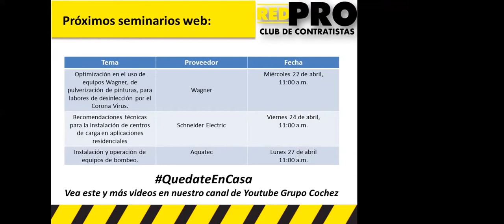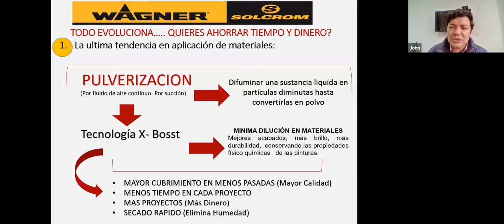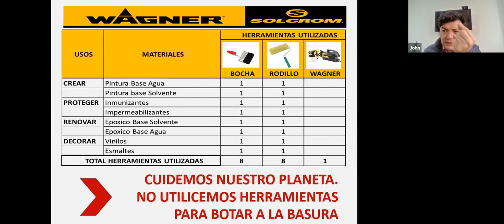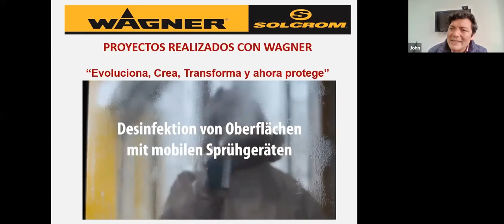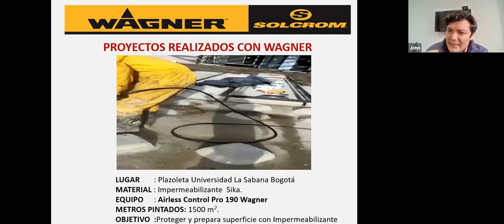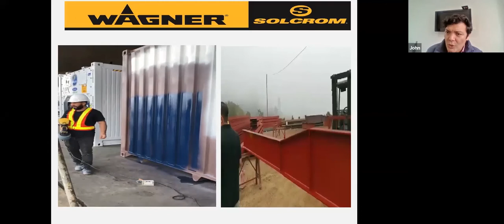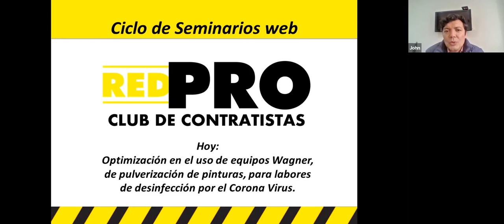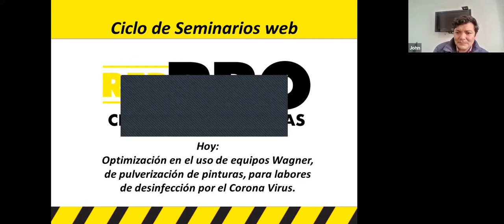Equipos Wagner: Cómo optimizar su uso en tus proyectos.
En este video, exploraremos cómo optimizar la utilización de los equipos Wagner en tus proyectos de pintura y acabado. Te compartiremos consejos prácticos y técnicas efectivas para mejorar la eficiencia, aumentar la calidad de tus resultados y prolongar la vida útil de tus herramientas. Descubre cómo pequeños ajustes pueden marcar una gran diferencia en tus proyectos.